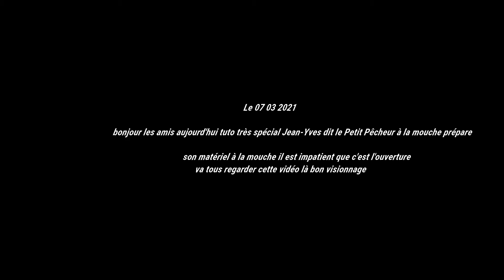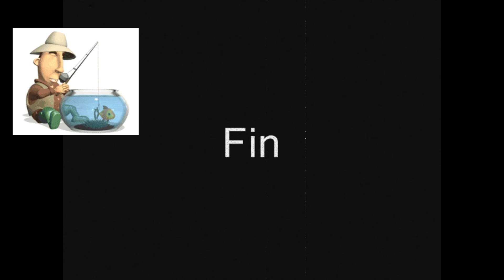Épisode 194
bonjour les amis aujourd'hui tuto très spécial Jean-Yves dit le Petit Pêcheur à la mouche prépare

                                             son matériel à la mouche il est impatient que c'est l'ouverture

                                                      va tous regarder cette vidéo là bon visionnage

Merci  d'aimer  les vidéos qui vous plaisent...
  Depuis que je pêche à la mouche à Criel-sur-Mer ça fait 29 ans j'ai fait 436 truites  à la mouche  à Criel-sur-Mer